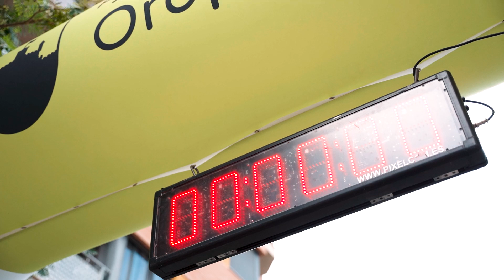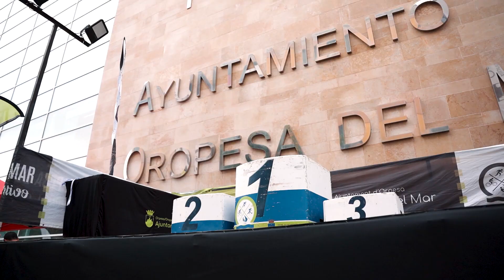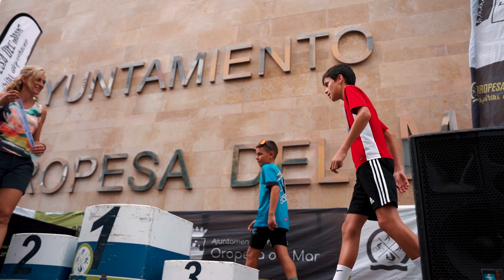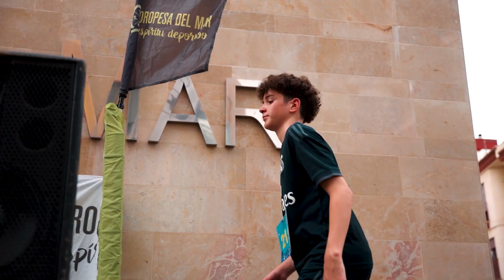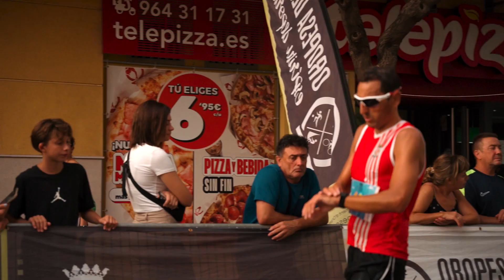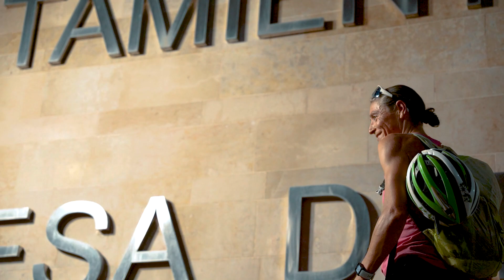VOLTA A PEU 2023